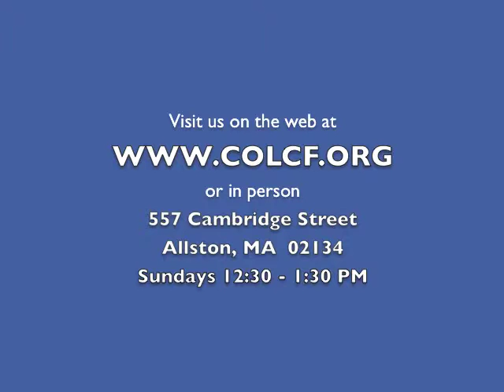2 Minutes of Prayer w/ Pastor Emmett (Wednesday, 3/25/2015)